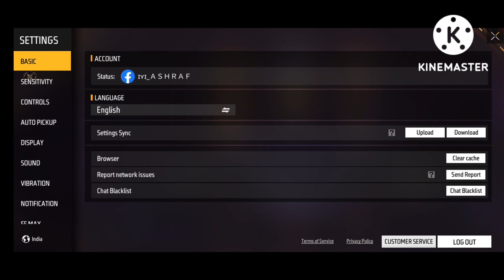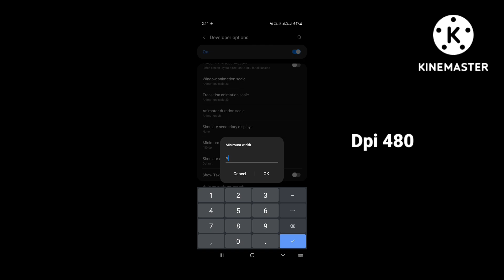Best Headshot Sensitivity Settings ⚙️ Samsung Galaxy A12 👑 Dpi+Hud+Sensi free fire highlights 🇮🇳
welcome to family guys ❤️😊
Edit by @IYIgamingshorts

UMP GOD ⚡⚡ Dpi Hud Sensi 👑 free fire highlights 🇮🇳

ignore tags 🚫
free fire best sensitivity settings
free fire sensitivity settings
free fire max headshot sensitivity
free fire headshot sensitivity
free fire
samsung a12
free fire
khuni gamers
best sensitivity setting in free fire
sensitivity free fire
abhi gaming official
fire headshot setting
aimless ff
sano3d
free fire new event
headshot
one tap
raistar sensitivity settings
auto headshot sensitivity settings
desert eagle headshot setting
rowsan